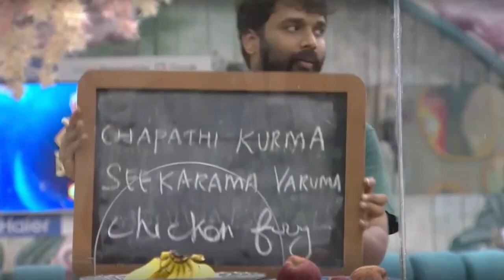சண்டை Started | Bigg Boss 7 Tamil | Day 2 BB7 promo BB7 Trolls Today Trending Day 2